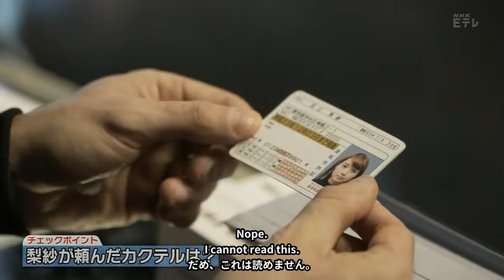Section23/18 Can we get a menu?/How about a Manhattan?